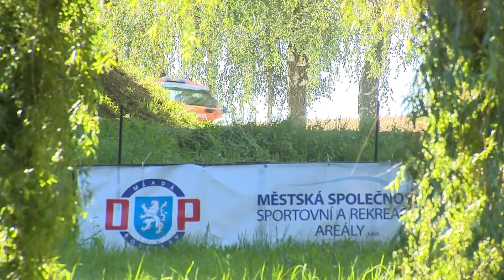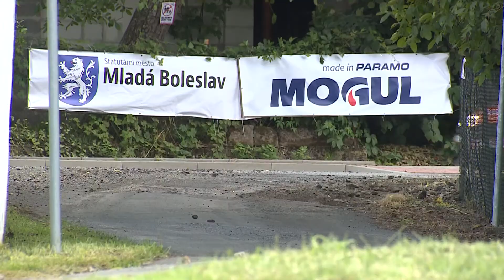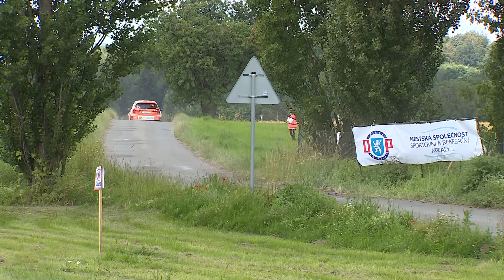Rally Bohemia 2020 | 38 | Dennis Rådström - Johan Johansson